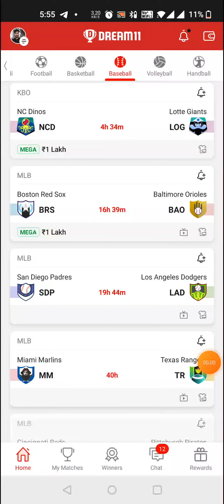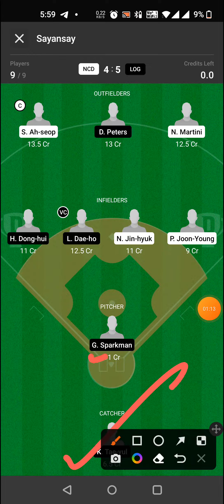NCD vs LOG BASEBALL DREAM11 TEAM PREDICTION TODAY MATCH | KBO DREAM11 TEAM